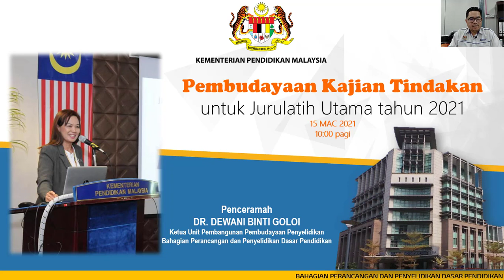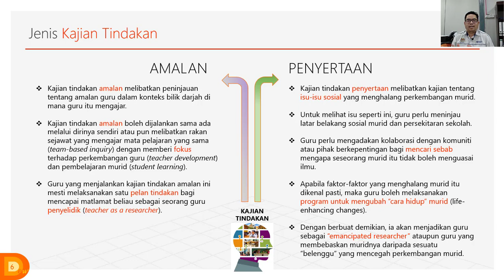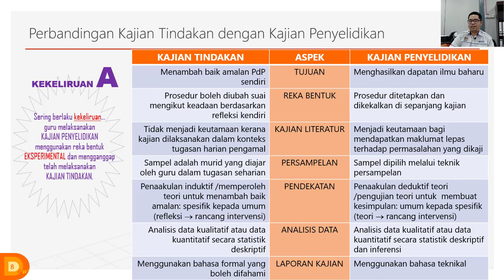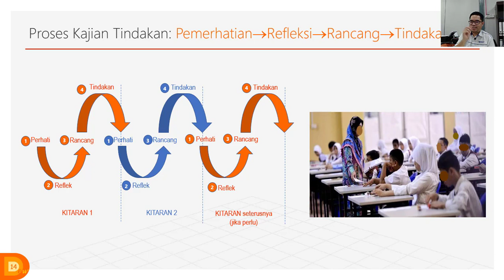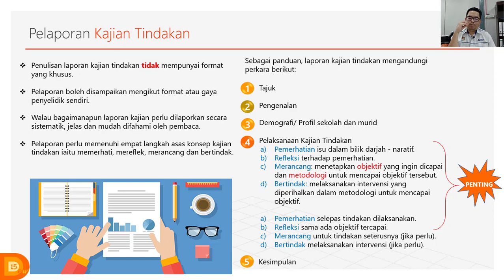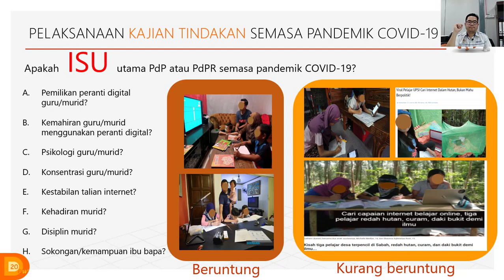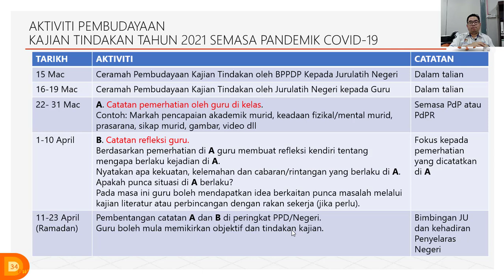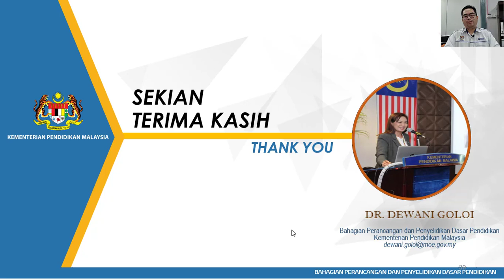WISBG 14/2021: PAT Pembudayaan Kajian Tindakan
wacanailmusiribimbinganguru Wacana Ilmu Siri Bimbingan Guru (WISBG)
SISC+ PPD Daro

Tajuk: Perkongsian Amalan Terbaik Pembudayaan Kajian Tindakan
- Siaran rakaman

Disampaikan oleh:
Mohammad Zulfadli bin Seddek
SISC+ Sains dan Matematik
Pejabat Pendidikan Daerah Daro, Sarawak.

Dianjurkan oleh: SISC+ PPD Daro

Sasaran:
a. Guru yang dibimbing SISC+
b. Semua Ketua Bidang dan Ketua Panitia Sekolah

Terima kasih.

Channel Youtube bagi apa jua aktiviti dan perkongsian daripada SISC+ PPD Daro. Perkongsian amalan terbaik dalam pengajaran, bimbingan, petua dan teknik bagi meningkatkan lagi kualiti guru. Disamping itu, kecemerlangan akademik juga menjadi fokus dalam kemenjadian murid.

Terima kasih